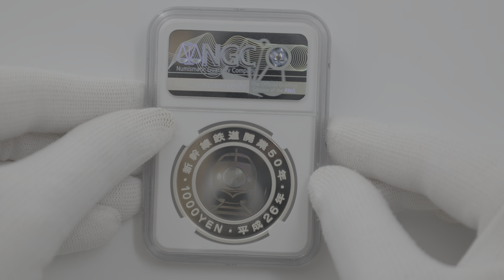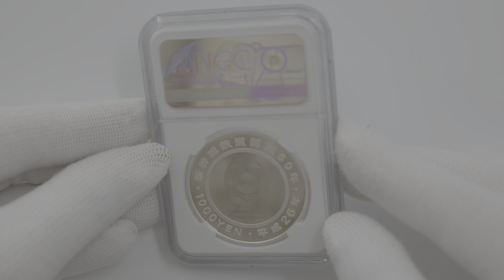2014 日本 新幹線鉄道開業50周年記念 千円銀貨 プルーフ NGC PF 70 UC 最高鑑定 完全未使用品 1000円 貨幣 硬貨 記念コイン 平成26年 6575232-007